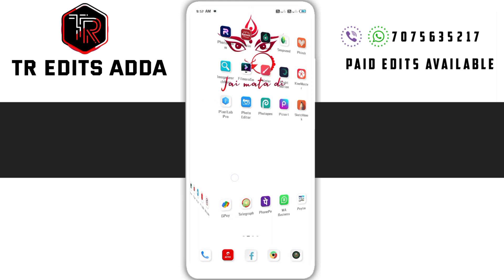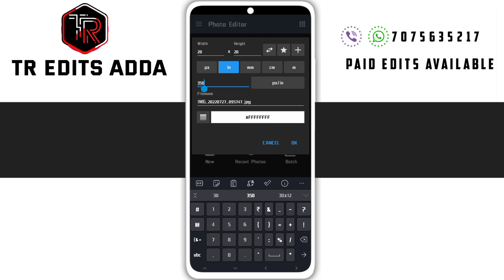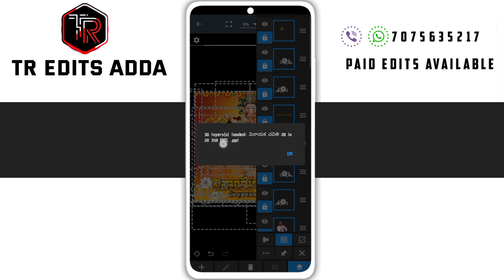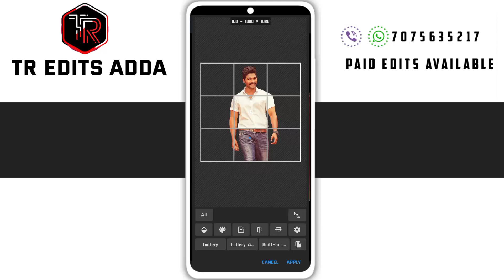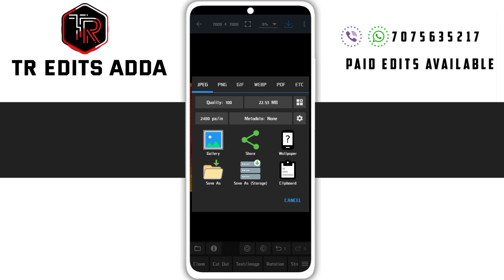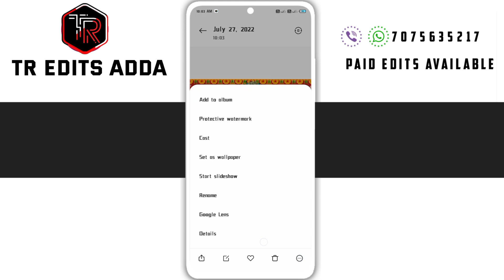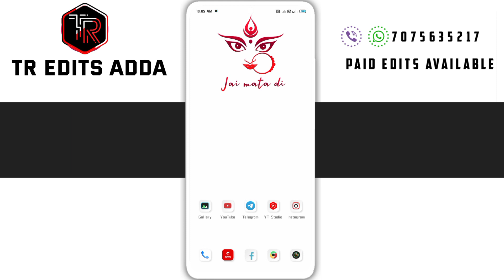cdp photo editing in 2022 vinayaka chavithi poster making in mobile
➤ 𝗠𝘆 2𝗻𝗱 𝗰𝗵𝗮𝗻𝗻𝗲𝗹 𝗳𝗼𝗹𝗹𝗼𝘄.